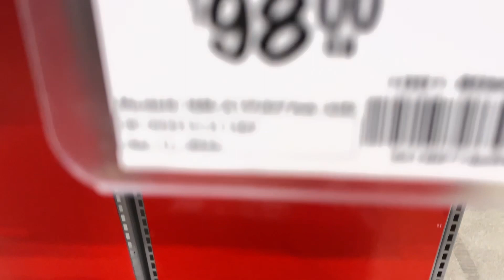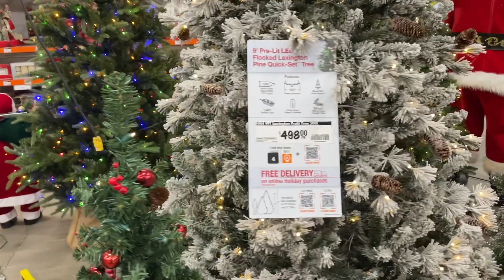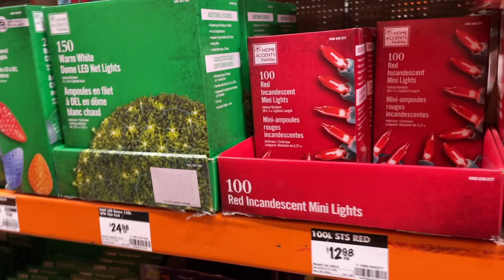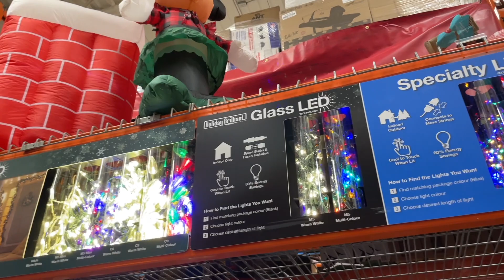Vlogmas 4 - Home Depot święta